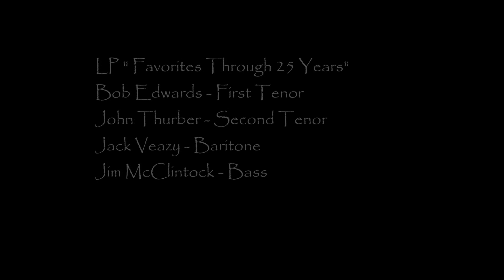Kings Heralds 25 Aniversary LP 1963 One Day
Bob Edwards: 1°Tenor
John Thurber: 2°Tenor
Jack Veazey: Barítono
Jim McClintock: Bajo